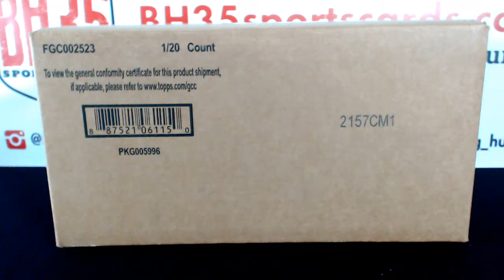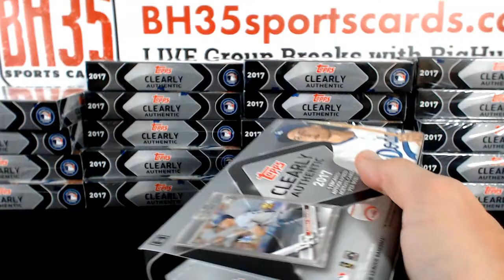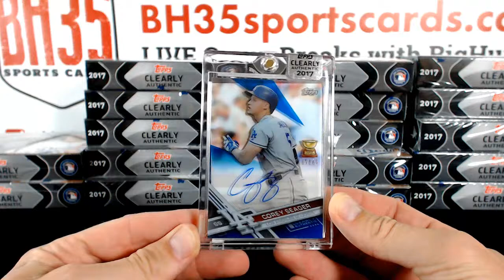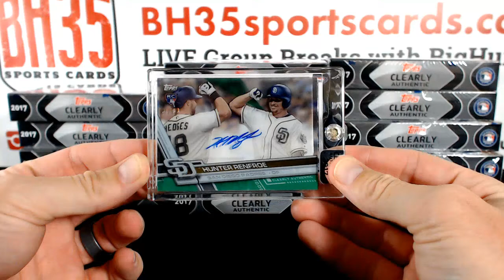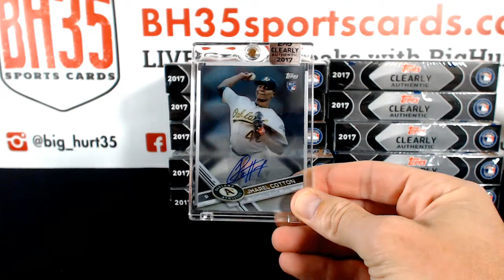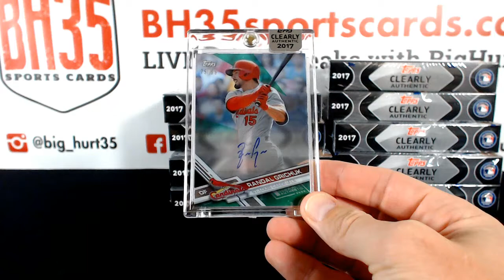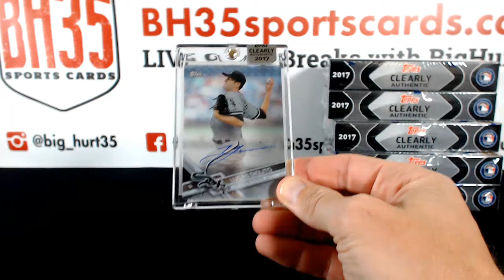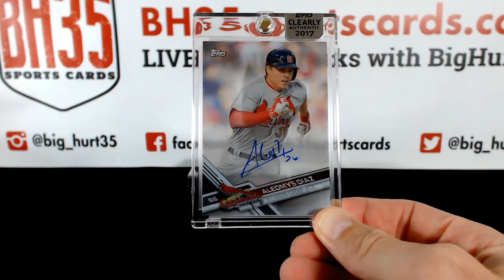Jimmy's 2017 Topps Clearly Authentic Baseball | 20 Box Case Break #2